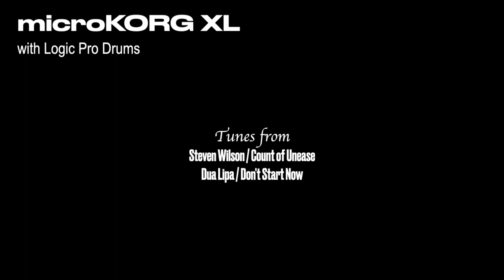Synth Sound (25) - microKORG XL ( Piano / Strings / Synth Bass )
Keyboard : microKORG XL
DAW : Logic Pro
Drums : Logic Pro